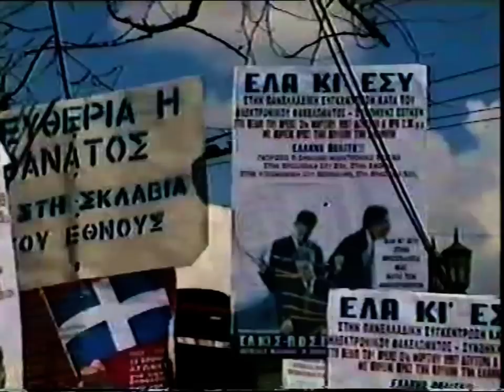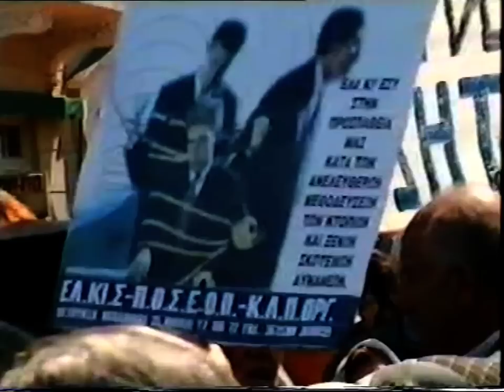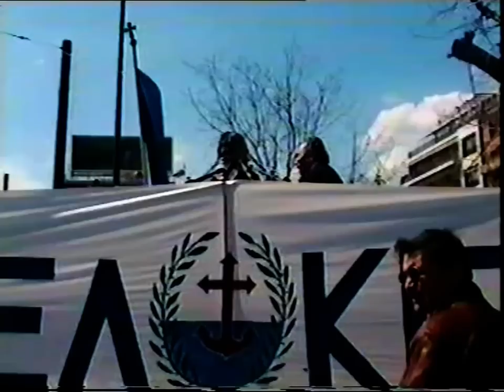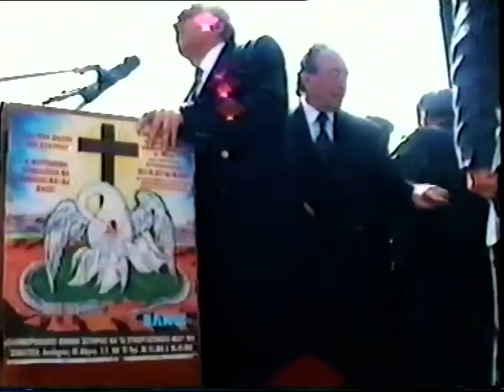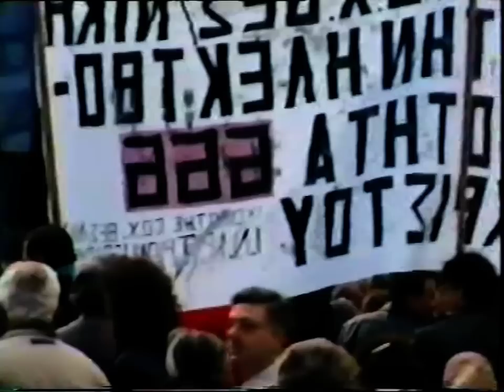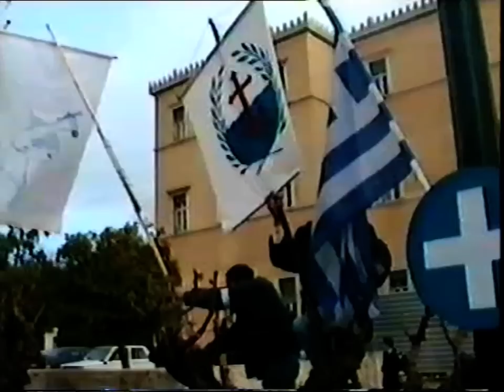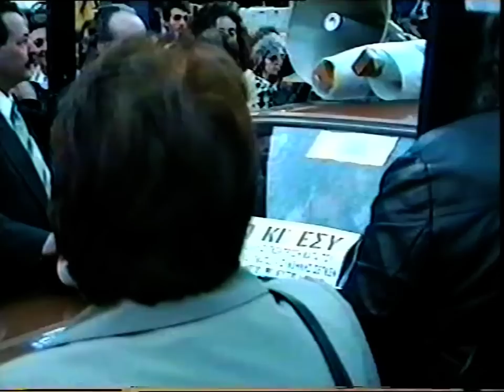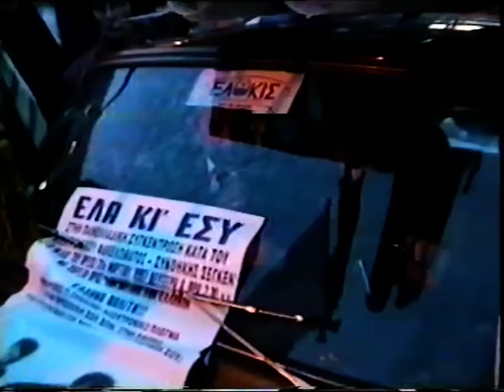SENGKEN 30-3-97 'ΕΛΚΙΣ ΣΥΛΛΑΛΗΤΗΡΙΟ + ΠΟΡΕΙA'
SENGKEN 30-3-97 'ΕΛΚΙΣ ΣΥΛΛΑΛΗΤΗΡΙΟ + ΠΟΡΕΙA ΠΡΟΣ ΤΗ ΒΟΥΛΗ''